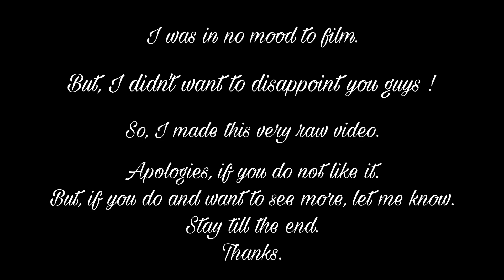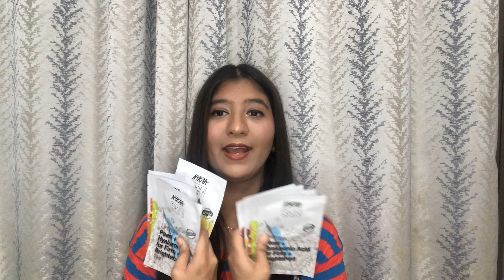The Most *HONEST* Nykaa Skincare Haul | ABHIBHA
Hey guys! This is a very raw video of me and links to all the products featured in the video are given down below along with the prices in the same order (these links will direct you to the nykaa app straightaway):

1. Barber’s Club Charcoal Peel Off Mask - Rs 549

2. Bio Oil - Rs 1200

3. Kama Ayurveda Pure Rose Water - Rs 300

4. Biotique Diva Kiss Gel Lip Balm - Kiss Of Love - Rs 345

 5. Matrix Opti Care Hair Masque - Rs 685

6. Laneige Lip Sleeping Mask - Rs 500

7. Nykaa Sheet Masks - Rs 100

8. Facial Massage Roller - Rs 1200

9. mCaffeine naked and raw coffee under eye cream - Rs 575

10. mCaffeine body scrub and body butter - Rs 1094

11. Garnier Micellar Water - Rs 349

12. St. Botanica Eye Lash Serum - Rs 899

13. MAC Lip Scrubtious - Rs 1800

Xoxo
DO NOT use any picture or video clip from the above video without my consent.